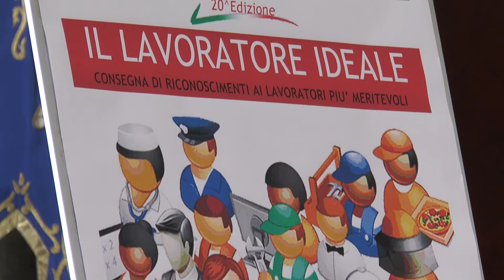Pescara. Torna il "Lavoratore ideale": premiati in 27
Ventesima edizione del "Lavoratore ideale", l'iniziativa curata da Cronache abruzzesi in cui è premiato chi maggiormente si distingue nel proprio settore professionale.